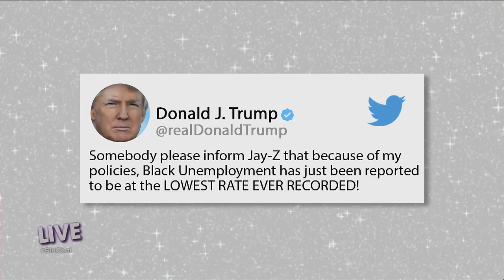Why Jay-Z Keepin’ It Real Matters – Part 1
Would you try to make a relationship work after infidelity?